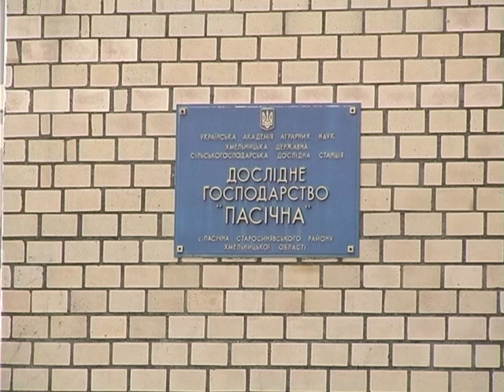Кадрова чехарда у «Пасічній» призводить до втрати урожаю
Хмельницьке та славутське пиво вже цьогоріч може стати дефіцитом. Бо хміль з Пасічної Старосинявського району, який постачається на відповідні пивзаводи, доїдають шкідники.  Під загрозою зриву у Пасічній і уся жнивна кампанія. Дійшло до того, що агрономи збираються продавати по одній свині у день, що купити пальне і вийти в поле. Усе це – наслідки нескінченних кадрових перестановок на місцевому дослідному господарстві. За кілька місяців директора «Пасічної» міняють вже втретє. Останній був призначений у липні,  але не зміг «влитися» у колектив. Рахунки господарства заблоковані. Подробиці – у сюжеті Вікторії Паламар.